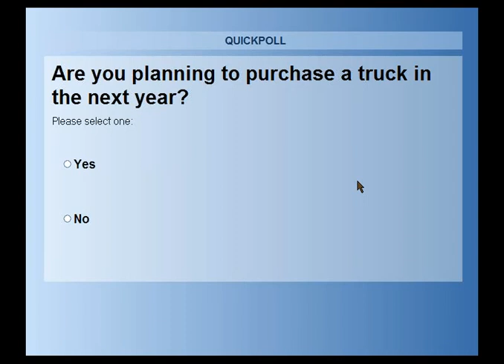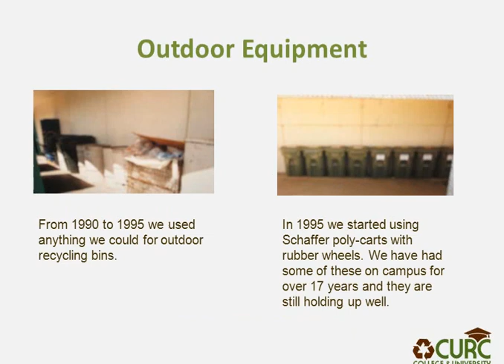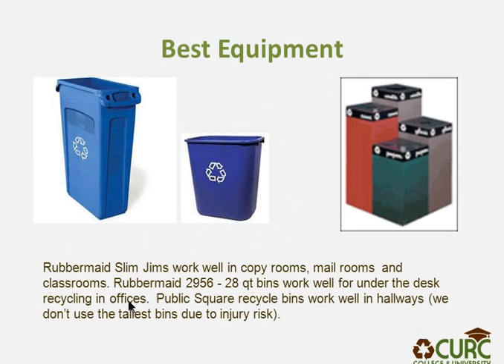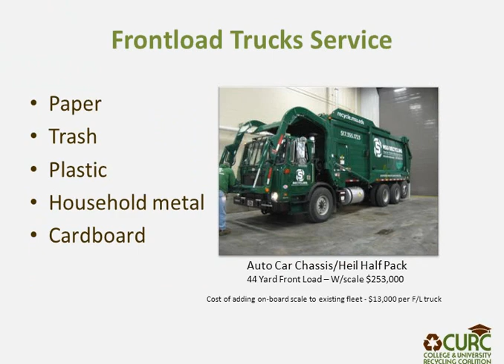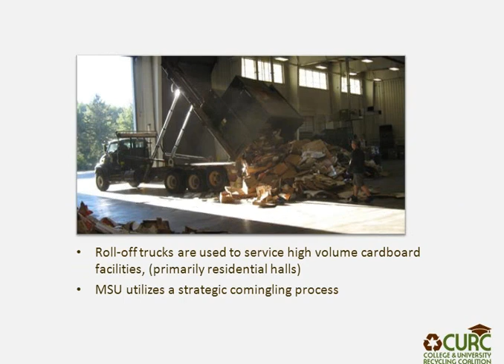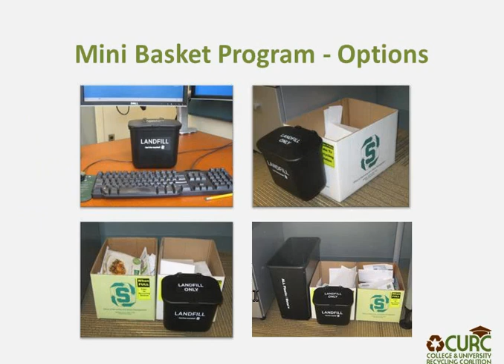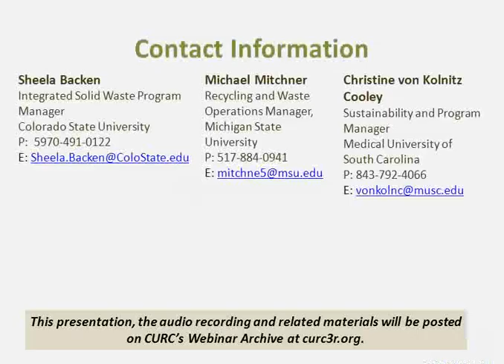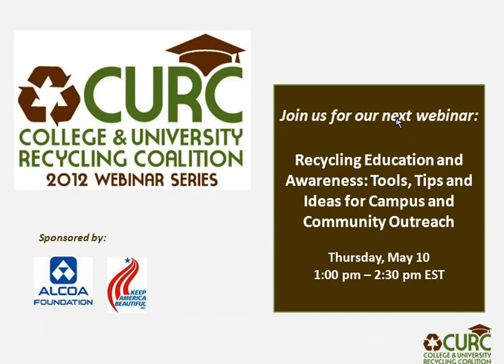March 2012 - Purchasing Processing Equipment & Vehicles for Recycling Operations